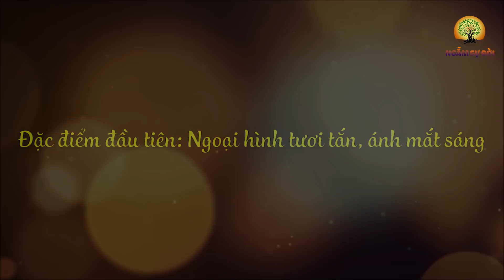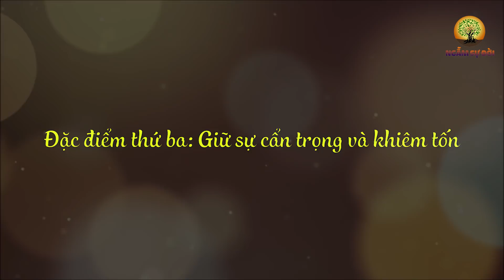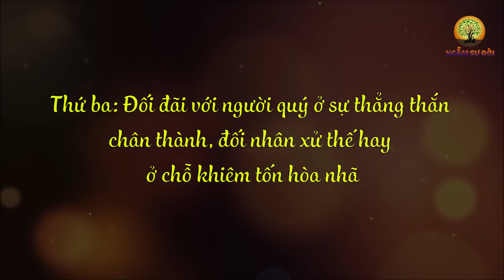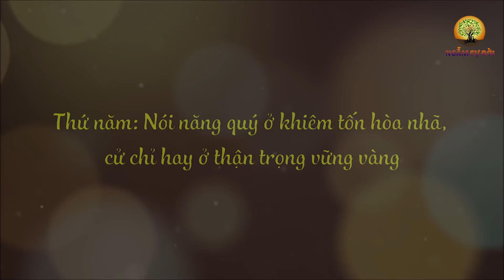Thì ra TƯỚNG MẠO của người CÓ PHƯỚC chỉ cần nhìn vẻ BỀ NGOÀI là rõ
- Biên tập nội dung: Lê Vy
- Dựng video: Phương Thảo
- Giọng Đọc: Lê Yến